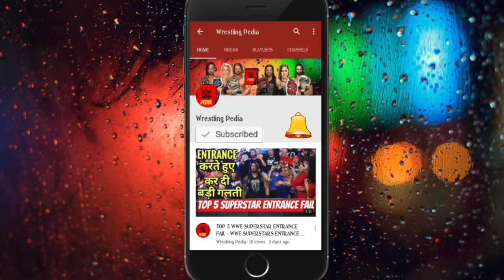WWE RAW 2 OCTOBER 2018 FULL HIGHLIGHTS - WWE RAW 2/10/18 FULL HIGHLIGHTS - RAW 1/10/18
watch the video to know what happened on monday night raw.